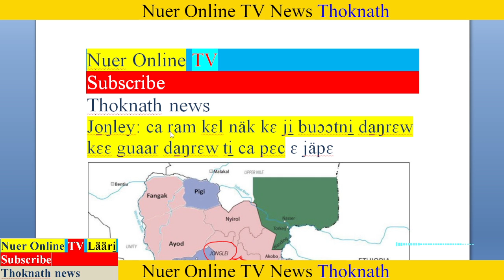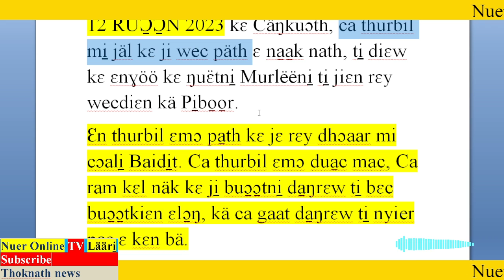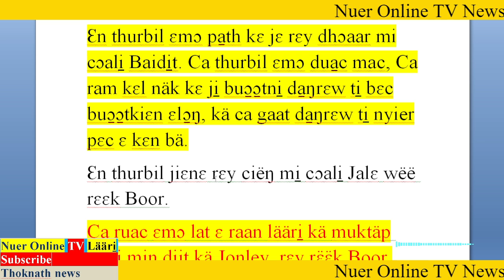Läär, caa ram kɛl näk kɛ nɛɛ rɛw ti̠ caa moc kɛ buɔ̱ɔ̱t kɛ guaar nyiäät da̱ŋ rɛw ti̠ caa pɛc ɛ jäpɛ